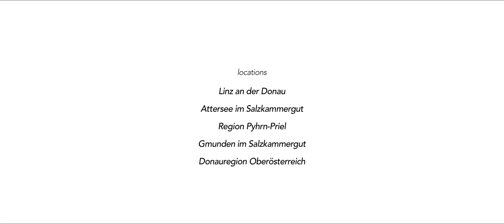Karate-Europameisterin Bettina Plank unterwegs in Oberösterreich und in der Donauregion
2016 findet die Karate-WM in Linz statt. Vorab war Europameisterin Bettina Plank in Oberösterreich unterwegs und hat dabei natürlich auch die Donauregion besucht.